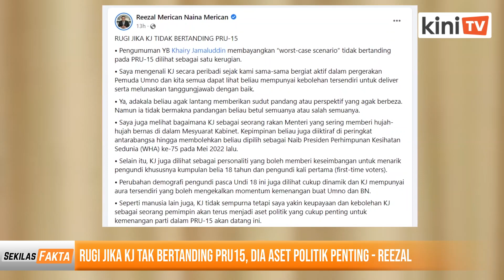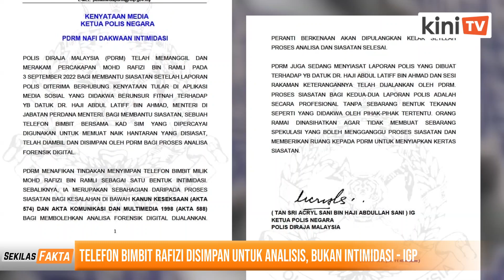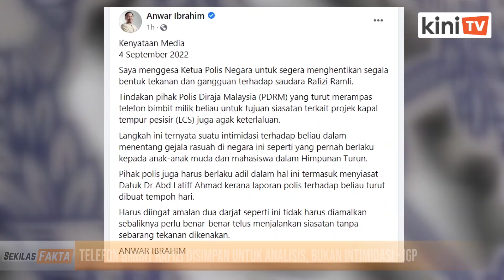Najib kekal MP Pekan, Ayahanda dipenjara seperti Mandela, Khairy aset penting Umno | SEKILAS FAKTA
Antara paparan Sekilas Fakta 5 September 2022

1) 'Petisyen pengampunan difailkan, Najib kekal MP Pekan buat masa ini'
2) Mungkin Allah nak angkat darjat ayahanda lebih tinggi - Nizar Najib
3) Mahkamah Rayuan kekal 9 pertuduhan, batal 4 kes Abdul Azeez
4) Rugi jika KJ tak bertanding PRU15, dia aset politik penting - Reezal
5) Bertanding di Tambun atau PD? Belum ada keputusan - Anwar
6) Telefon bimbit Rafizi disimpan untuk analisis, bukan intimidasi - IGP